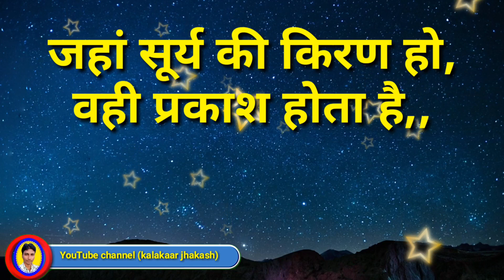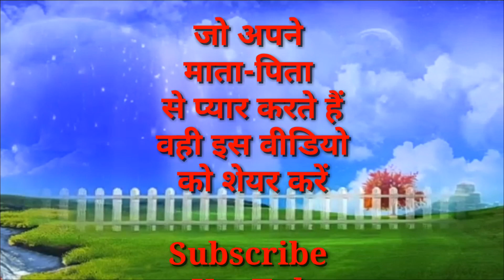माता-पिता मेरा ईश्वर हैं, अगर आप माता-पिता से प्यार करते हैं तो, जरूर ईस विडियो को देखे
Mata Pita Ke Charno Mein Charo Dham hai, kalakaar jhakash, kalakaar Rajeev Ranjan, _kalakaarjhakash_ इस वीडियो को आप जरूर देखें धन्यवाद kalakaar Rajeev Ranjan , kalakaar jhakash
नया बर्ष विडियो का लिंक नीचे दिए गए हैं 👇👇👍